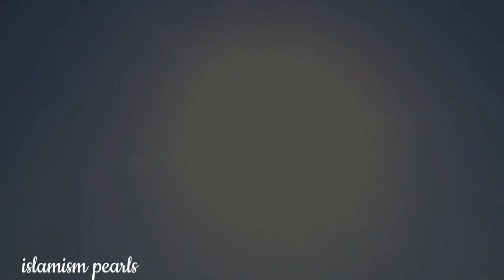Masjid al-Ghamamah |Masjid gamama| Madinah ziarat |Islamism pearls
This video is about the remarkable history of  masjid ghamamah. Near Madina Masjid Nabwi |Madinah ziarat|Masjid gamama|